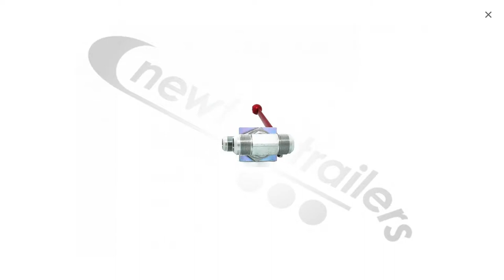N1006511 - 84802604 - Keith Walking Floor® RFII - Ball Valve Assembly - Electric On/Off .